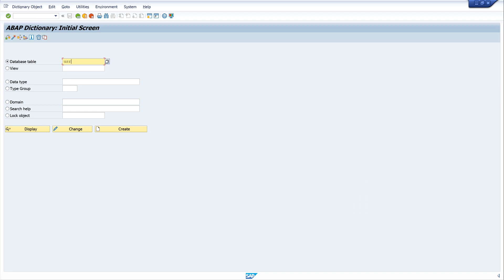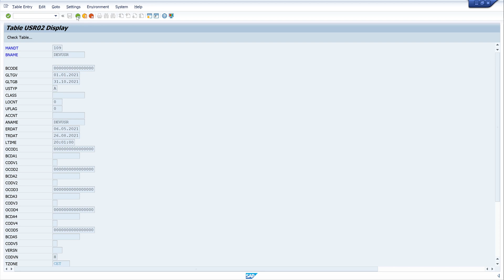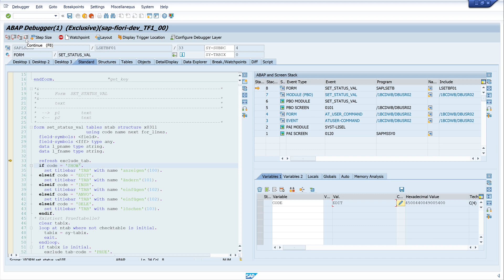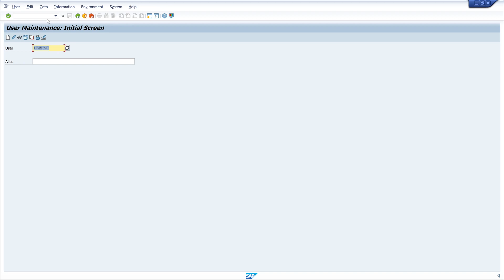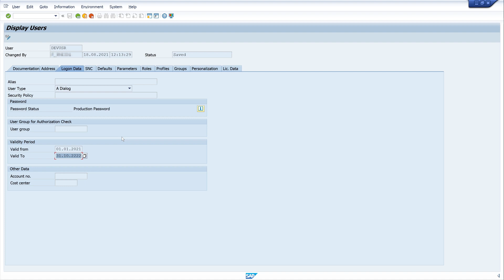Edit Table Entries in SAP - with Transaction SE16 [english]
Hello! In this short video I show how to change or edit table entries in SAP.
I use the transaction SE16 and the debugging mode. In this example we change the "valid to" date of a user in table USR02.

Please make table changes only in exceptional cases!
It can quickly lead to inconsistencies of data!

▬▬  My Hardware  ▬▬▬▬▬▬▬▬▬▬▬▬▬

▬▬  Further Links  ▬▬▬▬▬▬▬▬▬▬▬▬▬▬▬